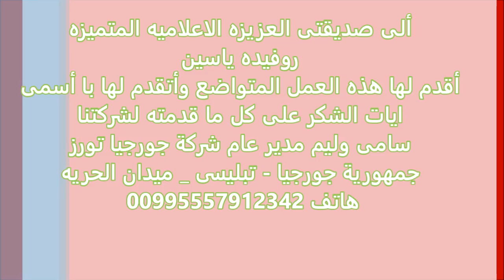only you روفيده ياسين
أهداء منى الى الاعلاميه المتميزه صديقتى العزيزه روفيده ياسين لما قدته لشركة جورجيا تورز من خدمات اثناء رحلاتها الى جورجيا
سامى وليم
مدير عام شركة جورجيا تورز
جمهورية جورجيا - تبليسى - ميدان الحريه 3/5 تابيتزا